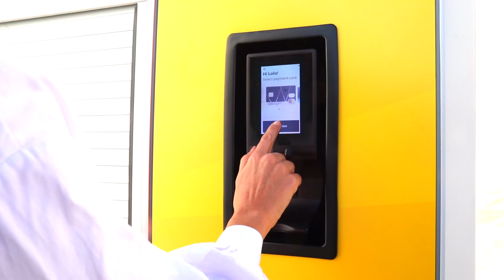Rinspeed MetroSnap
Short Version:

Rinspeed’s “MetroSnap” displays innovative solution for the key question of modular vehicle systems and mobility options:

Clever modular concept solves the issue of cost

Frank M. Rinderknecht: “The crucial step towards series production has now been taken.”

As the first company in the world, Swiss powerhouse of ideas Rinspeed demonstrated the “Snap” and the “microSNAP” at the CES in Las Vegas in the past two years, vehicles whose chassis and bodies go their own ways. With the revolutionary separation of the two vehicle components, Rinspeed confronts the increasingly diverging life cycles of hardware and software. And by doing so, creates a sustainable foundation for the transport of people and goods in the world of tomorrow.

The future belongs to modular mobility systems. That is evident in the number of imitators in the industry that have picked up Rinspeed’s ingenious idea. However, the systems also have to make economic sense in order to gain broad acceptance. And that is precisely where Rinspeed is now once more taking a crucial step ahead: In the “MetroSnap”, Rinspeed presents a simple, fast, safe and inexpensive swapping system for the vehicle bodies for which the Swiss company has filed for patent protection.

Modular vehicles can help solve a majority of the problems and questions posed by modern mobility that arise as the result of new IT technologies such as autonomous driving and of traffic congestion and the associated inefficiency and air pollution. Due to the flexible use of different vehicle bodies, these vehicles not only reduce the number of tremendously expensive and systemically short-lived automated vehicles, they also satisfy - depending on the time of day and current needs - the different transport requirements of people and goods.

Thanks to the unique swapping system - inspired by aviation, and tried and tested there around the world in all weather conditions - entirely new applications become possible.  Among other things, the desired service now comes to the customer quickly and simply, regardless where he or she may be at the time - at home or at work. This can be customer-accessible parcel stations that are dropped off in the customer’s neighborhood for a certain period. Even combinations with a “corner health food shop” are conceivable. Limited business hours, long drives and the endless and unpopular courier caravans are thus things of the past. And quite as an aside: no more unattended packages, no more thefts and failed delivery attempts - and no more associated pollution and traffic burden. And the really great thing about it is: This innovative way of getting parcels to the customer faster and easier can already be used today with a human driver. Parcel stations on wheels, right around the corner.

Because the batteries are split up between the “Pod” (vehicle body) and the “Skateboard” (chassis), the vehicle does not need to be parked for charging. The charging process takes place elegantly and without wasted time while cleaning or loading the “Pod.” The Swiss drivers of innovation refer to this as “Hot Swap”, the swapping of the vehicle bodies including the batteries in a matter of seconds - the vehicle is ready to go almost as quickly as a racecar after a pit stop.

The unique “MetroSnap” concept, which fuses together smart city, supply chain and passenger transport, is meeting with very strong interest in the industry even before its actual premiere. The Rinspeed motto at the CES 2020 is ‘customer focus.’ The customer - and thus people - take center stage. Because Rinspeed boss Frank M. Rinderknecht is sure: “People desire ever more convenience and simplicity in their lives, and we want to make this possible with our innovative transport solutions.”